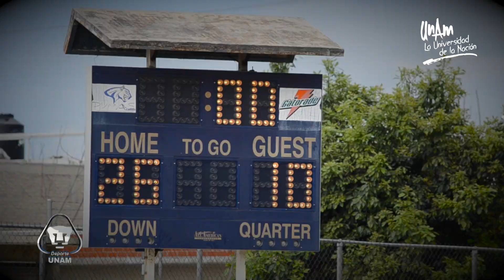Jornada doble de Liga Mayor en la FES Acatlán.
Pumas CU y Pumas Acatlán se presentan ante su comunidad de la FES Acatlán en gran fiesta familiar y deportiva.